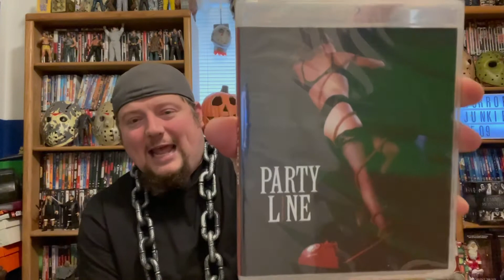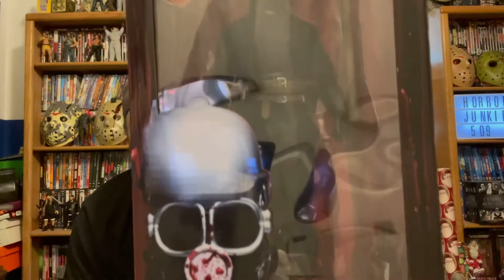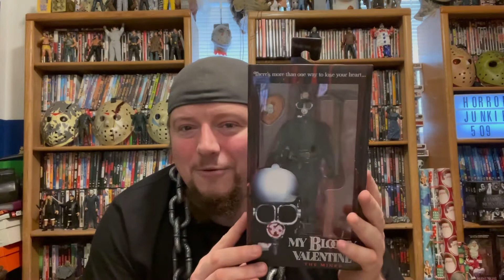An Unboxing Video Scream Factory / Vinegar Syndrome - My Bloody Valentine